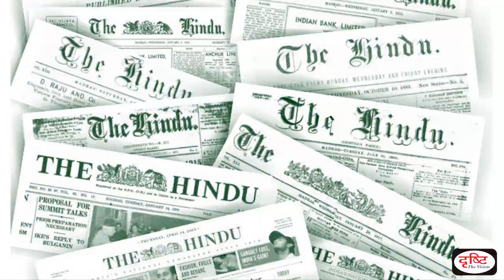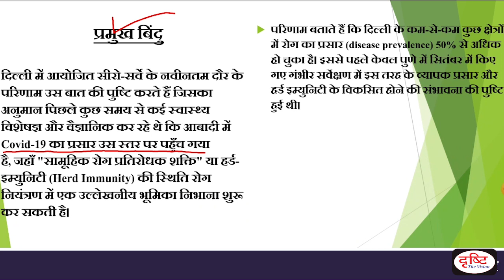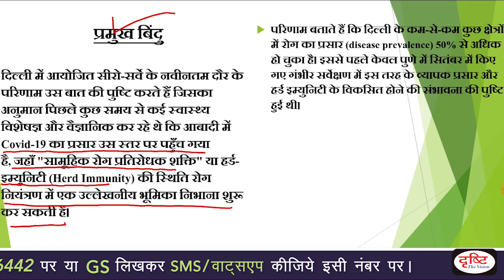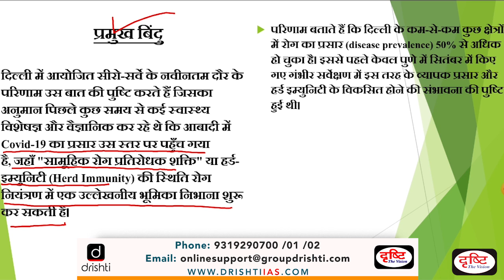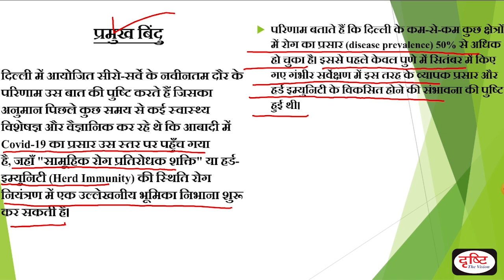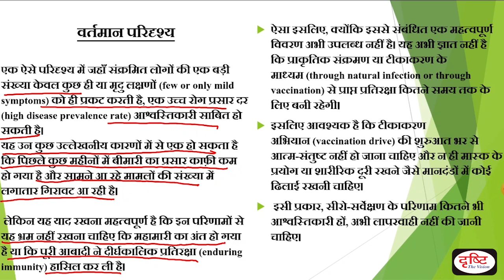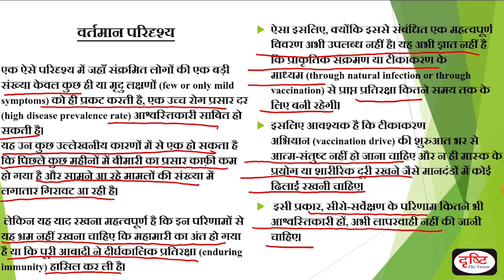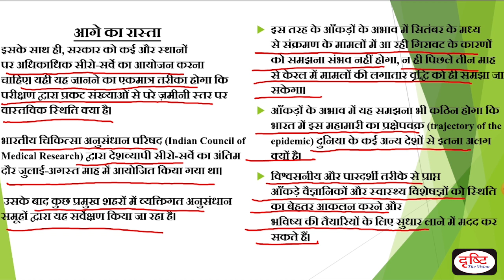Sero Survey Reports: A Positive News on Covid-19 Front | Editorial Analysis, 27 JAN, 2021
प्रिय विद्यार्थियों,

In this program, we will mainly focus on 3 things:
1. Establishing link of the editorial to UPSC syllabus.
2. Understanding the main points of editorial.
3. Discussing important concepts mentioned in the editorial or which are necessary to understand the editorial.

1) संपूर्ण सेट एक साथ (15% छूट व फ्री डिलीवरी की सुविधा के साथ)

2) भारतीय संविधान व राजव्यवस्था

3) भारतीय इतिहास एवं कला-संस्कृति

6) सामान्य विज्ञान एवं विज्ञान-प्रौद्योगिकी

7) भारत-2020, बजट, आर्थिक सर्वेक्षण एवं करेंट अफेयर्स

1. To The Point- Short Notes

4. G.S. Mains Paper Discussion- 2018

10. To The Point- Special